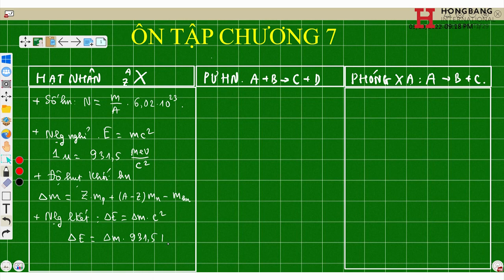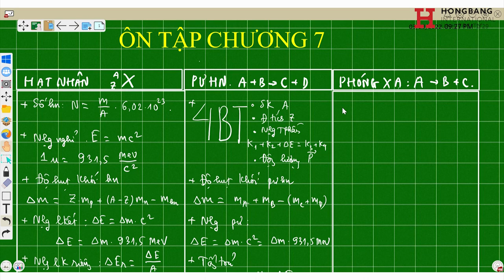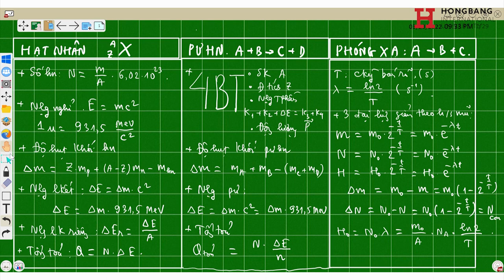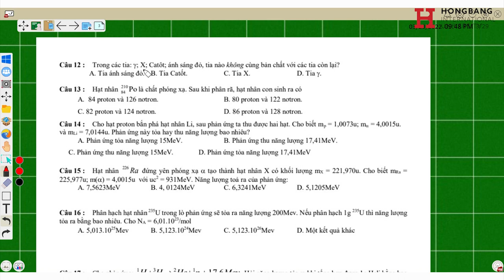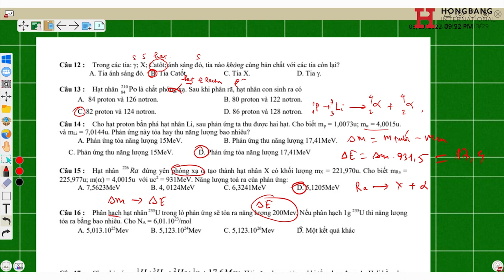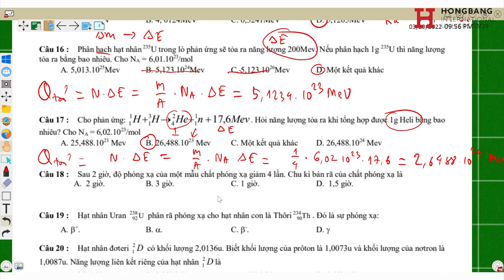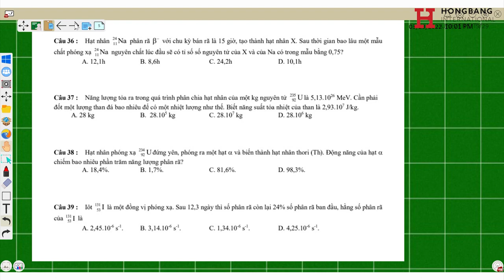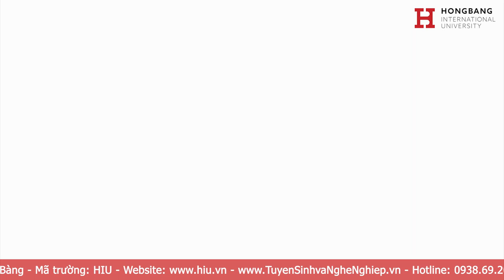Ôn thi THPT Tổng ôn chương 7 Giải đề thi môn Vật lí thi THPT 2022